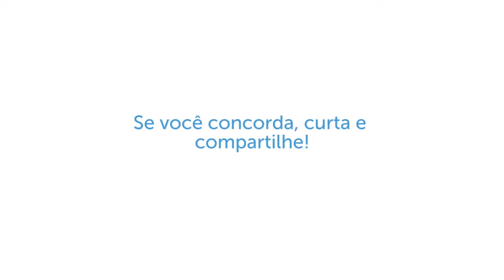ONU Livres & Iguais: A cultura e a tradição pertencem a todas e todos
A cultura e a tradição pertencem a todas e todos. Cada um de nós pode interpretar, adaptar e praticar as crenças, costumes e rituais que são importantes para nós como indivíduos. Esses são direitos culturais básicos – garantidos para todas pessoas sem discriminação.

Se você concorda, curta e compartilhe!